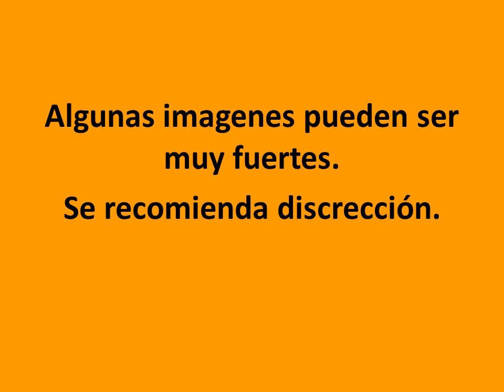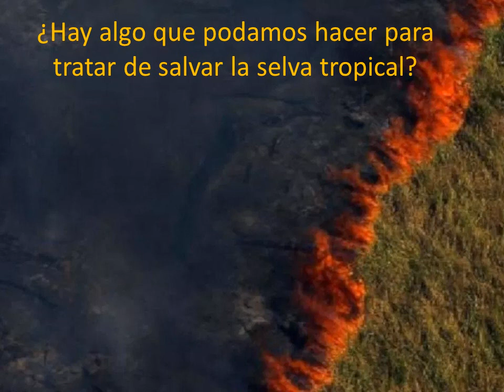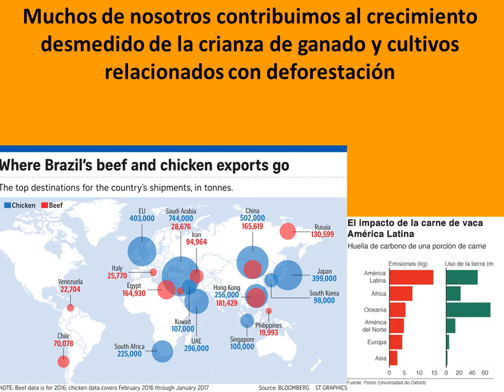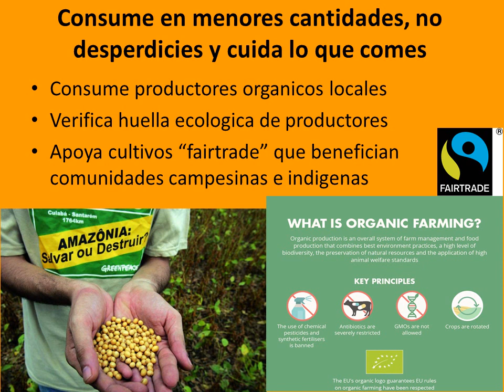Mira los pobres animales en el incendio del Amazonas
la inmensa Selva Amazonica arde! ¿Cuales son los efectos? ¿a quienes afecta? ¿que podemos hacer?  Un video mostrando como animales e indigenas son afectados por los incendios en el Amazonas